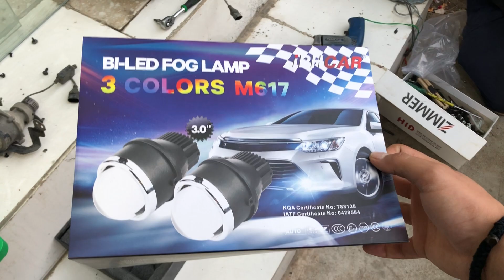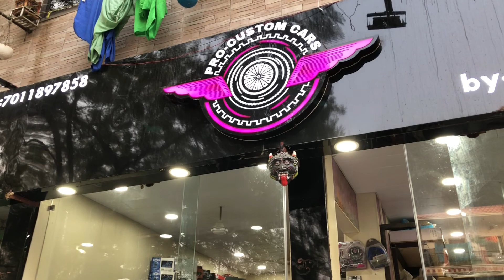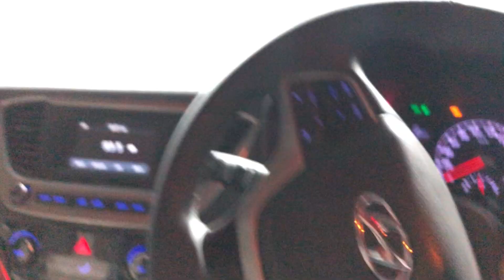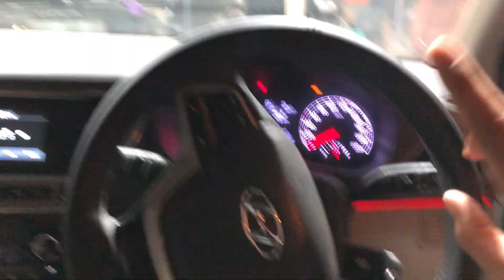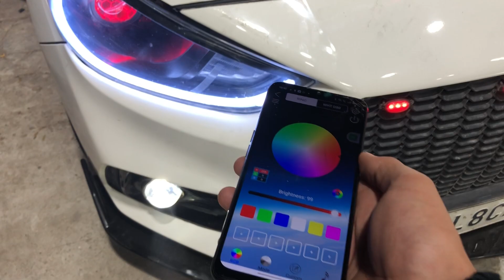Hyundai Verna Exterior & Interior modified | Hyundai Verna Affordable Modification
PRO CUSTOM CARS INDIA

ADDRESS: A-11-A ROAD NO-33 PUNJABI BAGH
NEW DELHI:-110026

KEEP SUPPORTING

                                                     {...Ram - Ram...}